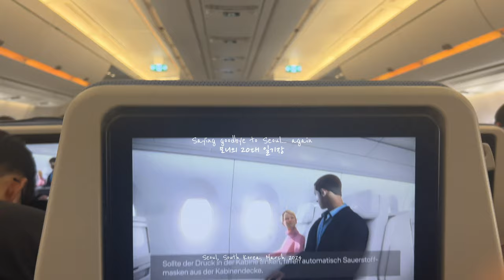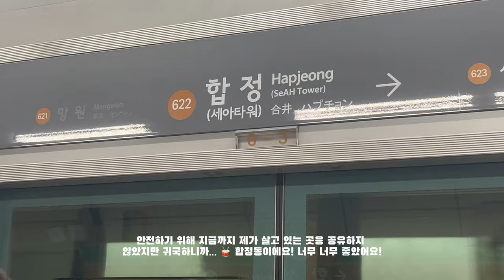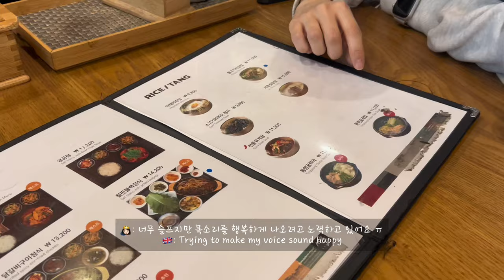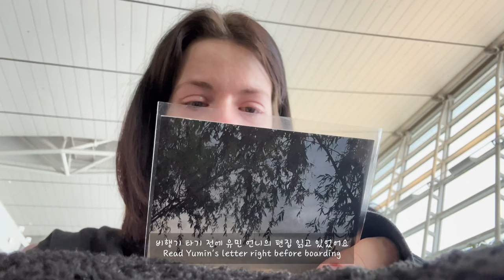I moved out of Korea AGAIN 💔 | foreigner's vlog IN KOREAN 🇰🇷 my last days living in Seoul ✈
Hi everyone! 🤗

It's been a while since I uploaded anything here but as I have updated my phone and finally had storage I decided to film my last days in Seoul - also because it's a great way for me look back on it. Since it's another vlog like that it feels almost like dejavu. From now on I will try to upload more vlogs (in Korean).